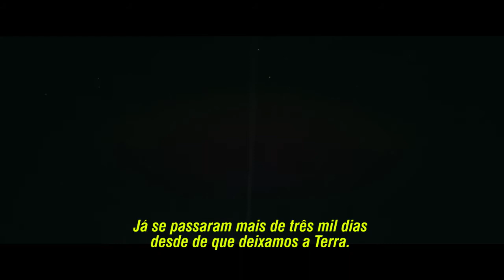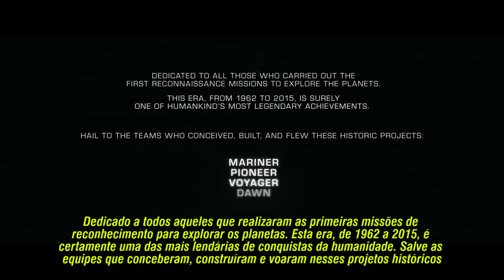Novos Horizontes - Plutão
pronto pra explorar Plutão? NASA’s New Horizons - a nave espacial mais rápida já criada - vai acelerar ate Plutão em 14 de Julho , 2015, radiante de volta com fotos de alta resolução (e dados de valor inestimável ) da superfície do planeta anão pela primeira vez na história da humanidade . (material traduzido do original New Horizons da NASA )